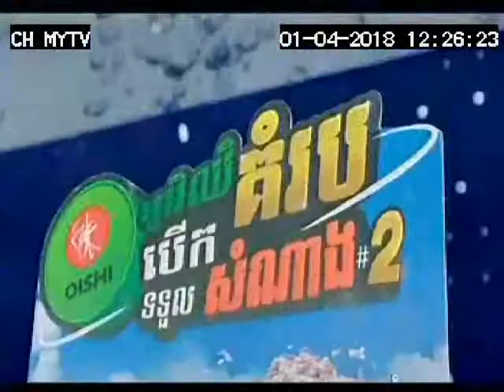Oishi 1st Car Winner, New Taste 30sec 01 04 18 MYTV